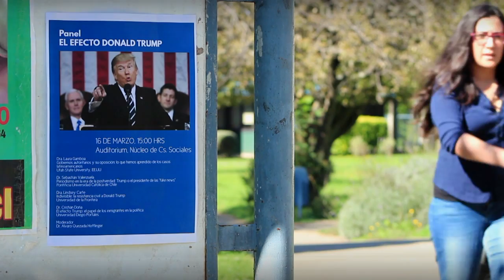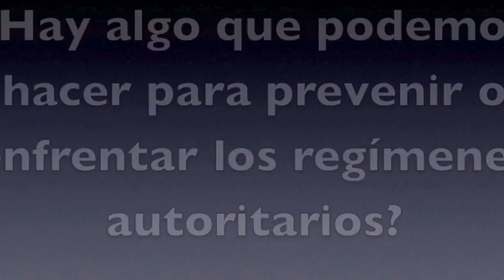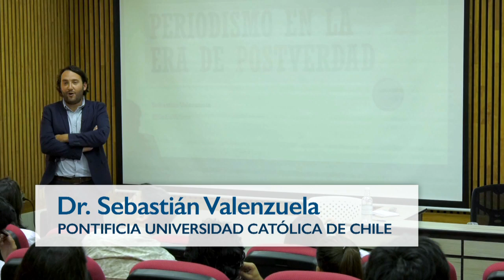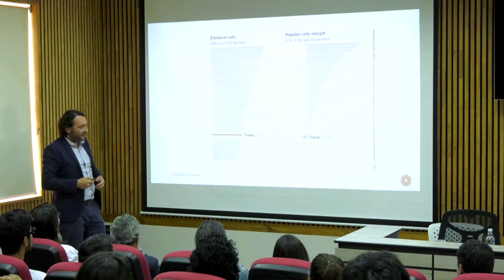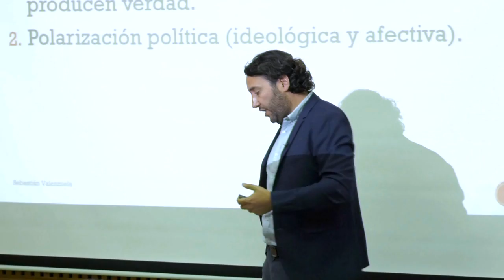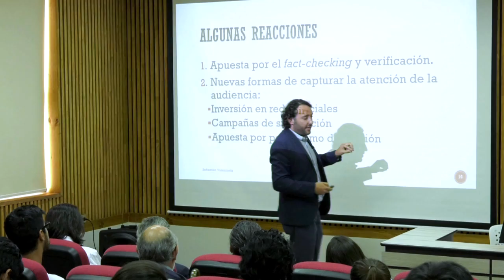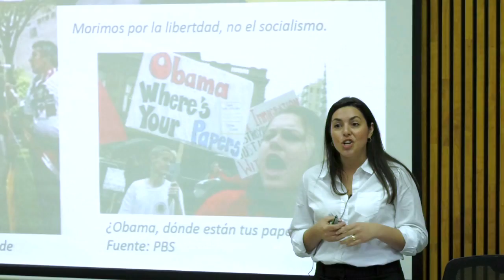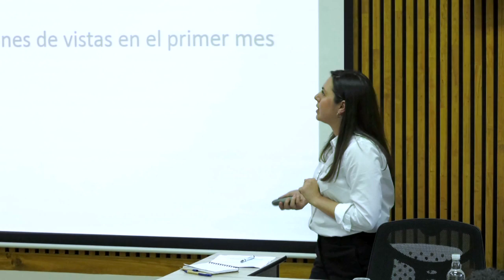Efecto Donald Trump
Panel de discusión con el tema, "Efecto Donald Trump" realizado en el auditorio del Núcleo de Ciencias Sociales de la Universidad de la Frontera, Temuco - Chile
Abril 2017